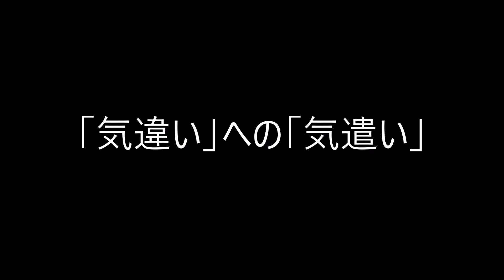「気違い」への「気遣い」